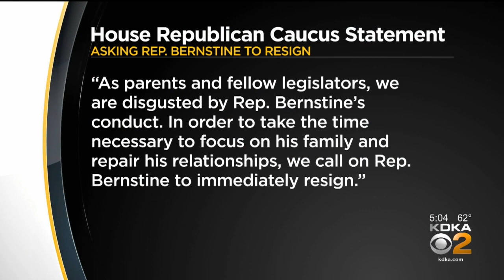Pa. House Democrats, Republicans Call For Rep. Aaron Bernstine's Resignation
Republican Rep. Aaron Bernstine's own party and state House democrats are calling for him to resign after a video surfaced allegedly showing him encouraging his 5-year-old son to smoke.